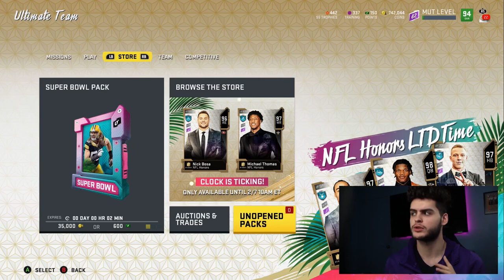SERIES REDUX PULL! 500K+ COINS! ALL MUT LEVEL 81-90 REWARDS! 97 OVERALL POWER UP PASS! | MADDEN 20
mut 20
 ULTIMATE TEAM
poodle

madden 20